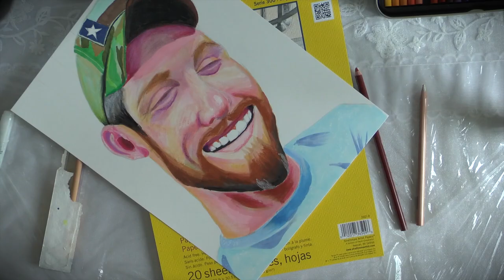The Game Chasers: Chris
This is my drawing of Chris! It is part of my project for a poster to give to The Game Chasers. I intend to hand them the completed project at the end of June (2016) at the "Too Many Games" Convention. This picture was drawn using 'Copic' Ciao markers, Pencil, 'Prismacolor' colored pencils, 'Windsor & Newton' white marker as well as a gel pen.